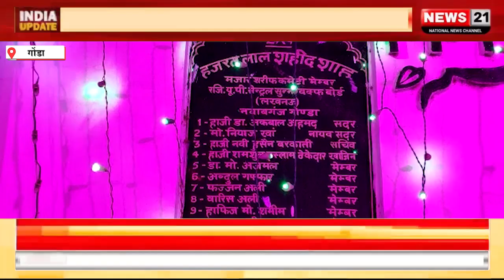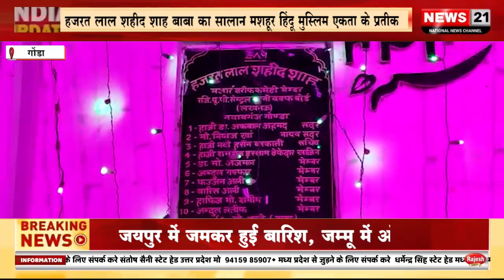गोंडा विकासखंड नवाबगंज में स्थित मशहूर हिंदू मुस्लिम एकता के प्रतीक।